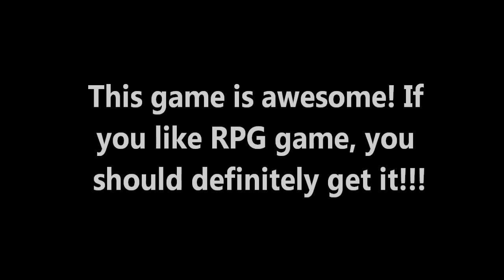Lenovo W520 Quadro 1000m Skyrim gameplay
Resolution: 1600x900
CPU: i7 2630QM
Setting: In the beginning of the video.